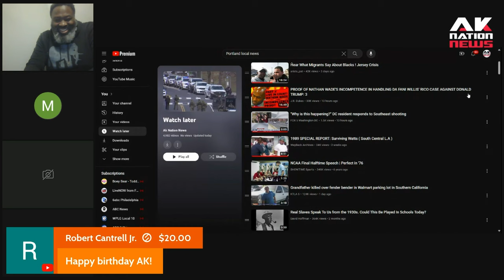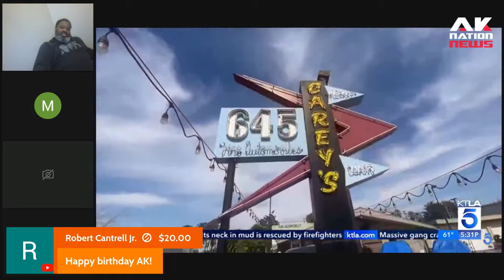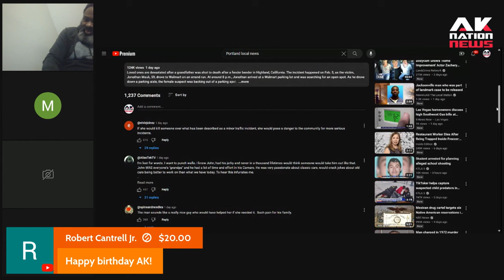A Sista's bizarre mugshot goes viral after killing an elderly man following a minor fender bender.